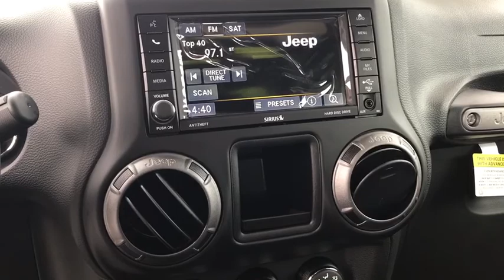2017 Jeep Wrangler Brooklyn, Queens, Nassau County, Hempstead, Westbury, NY 17J0261